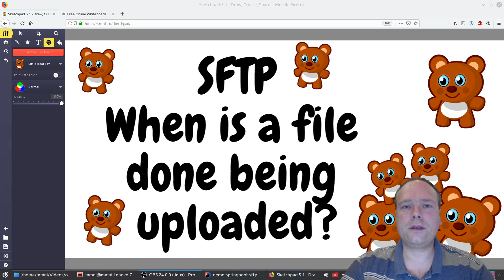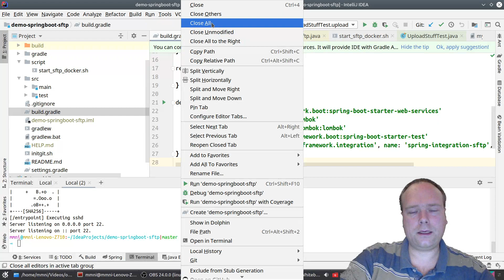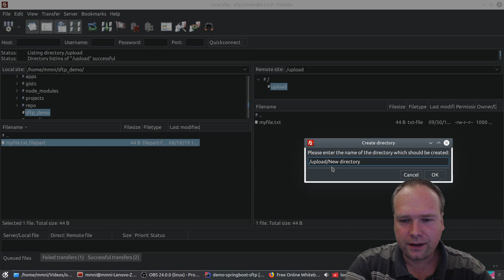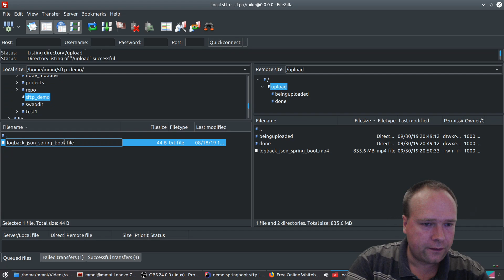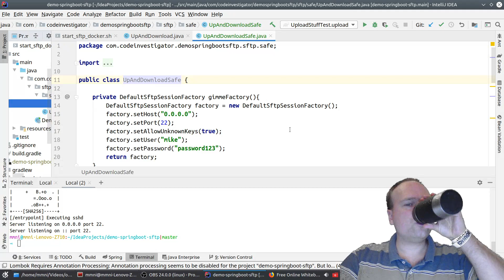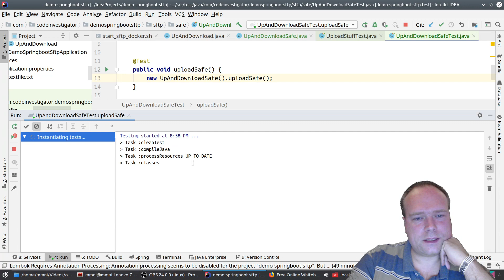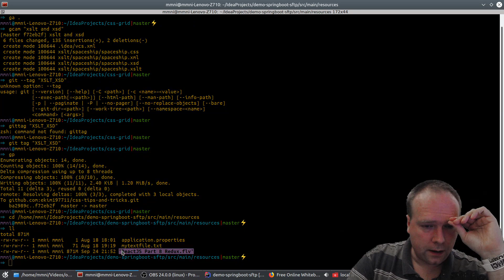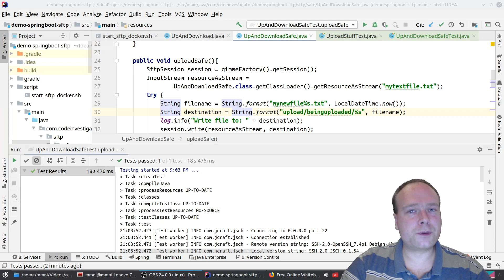SFTP how to know when the file is done being uploaded?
This video explains how to deal with the fact that the file being uploaded  is visible from the beginning of the upload to the end of the upload. How can the receiver be sure that the file is done being uploaded?